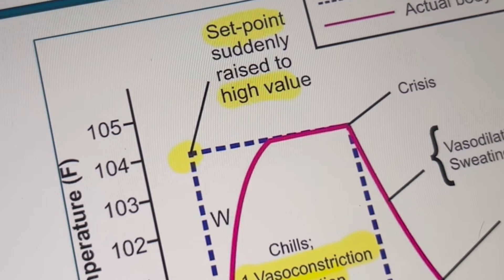Gratitude 🙏 | BTR day 11~ schedule | Day ~51 lazy 🙂‍↕️day |neetpg btr inicet#2025